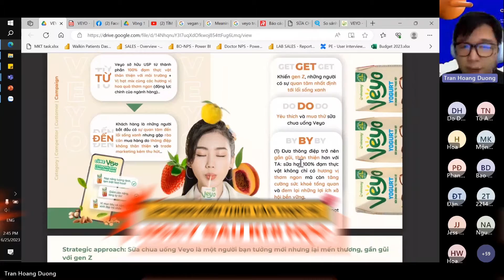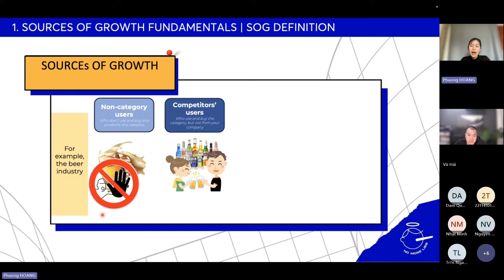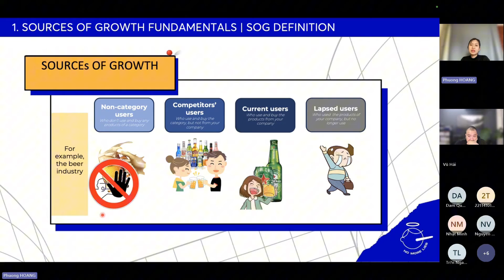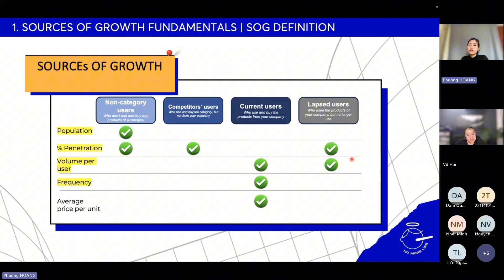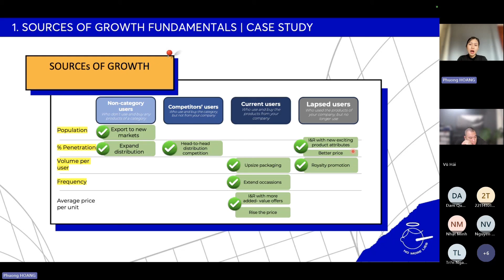SOURCE OF GROWTH LÀ GÌ? KHÁM PHÁ 04 KIỂU SOURCE OF GROWTH THƯỜNG GẶP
Timestamp
00:00 - Intro
00:18 - Định nghĩa SOG
02:40 - Ví dụ về SOG trong ngành hàng bia
03:31 - Cơ hội cho từng nhóm SOG